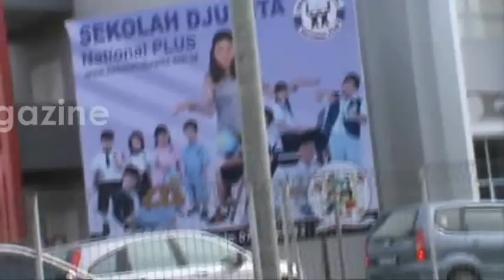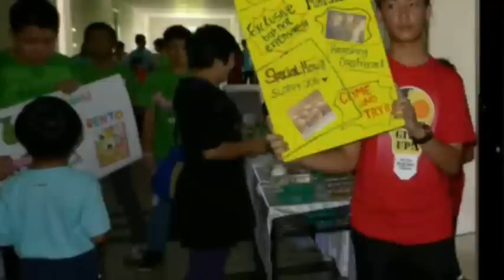Sekolah Djuwita Pekanbaru Business Day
DjuwitaMagazine videos